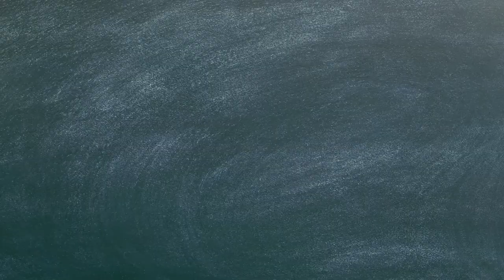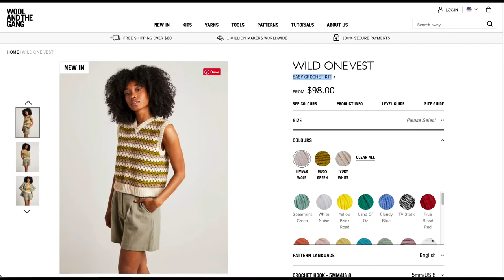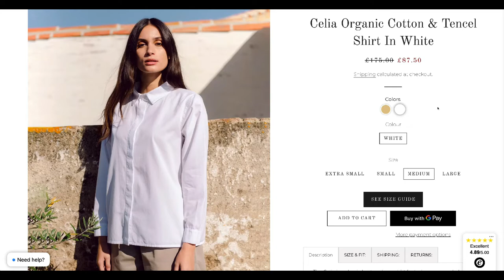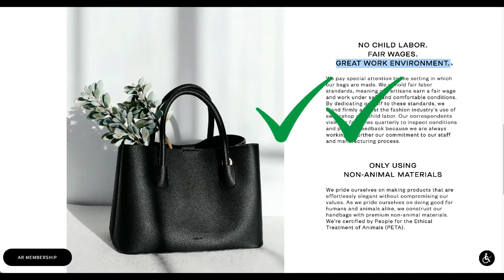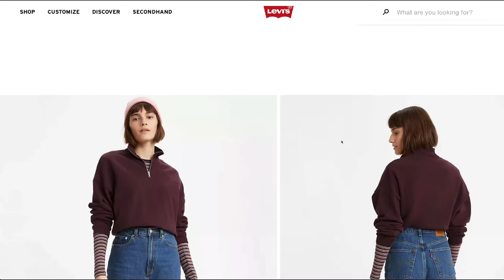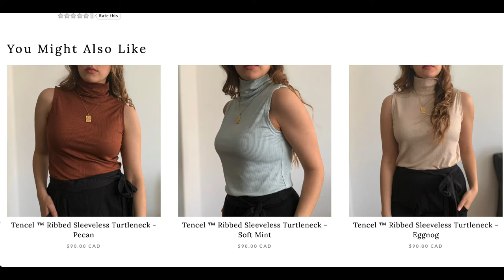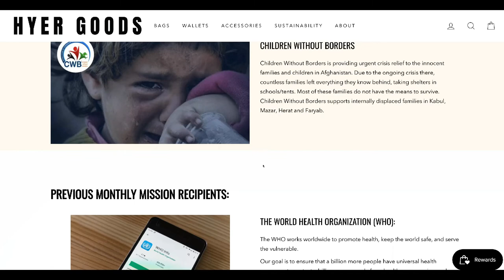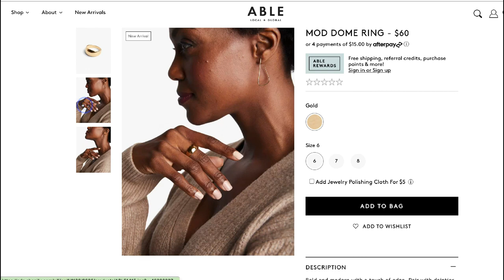Sweater Vest Trend BUT Sustainable!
Hello Hello!

Happy first day of fall!! This week we're layering up with some sweater vests. Sweater vests went viral on TikTok and have been trending since last Spring and clearly they are here to stay!

Check out the links below for all the green alternatives to these trendy three looks!

TIMESTAPS:

0:00 Welcome & Thank you!
1:10 PINK TREND

4:08 LOOK #1

17:25 LOOK #2

28:39 LOOK #3

34:09 FINAL THOUGHTS